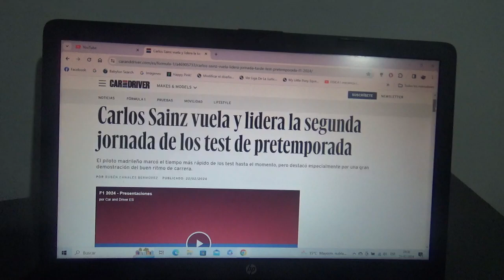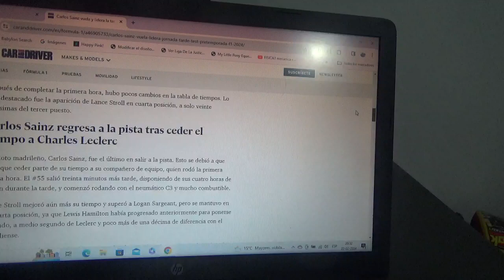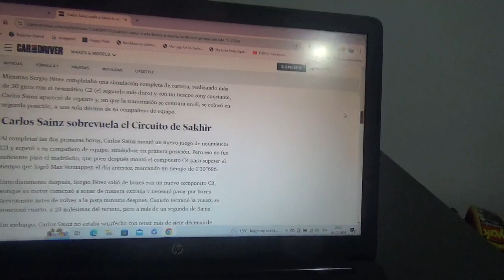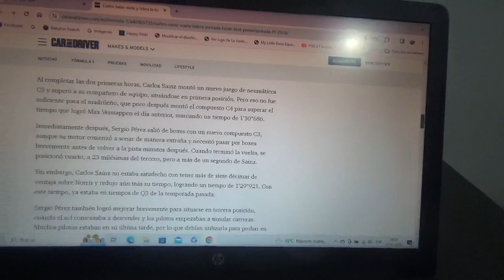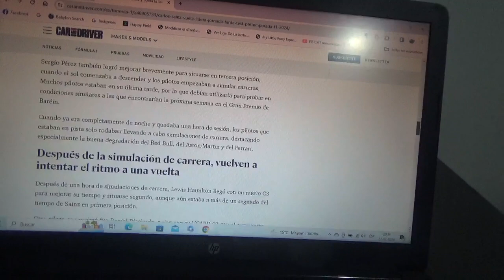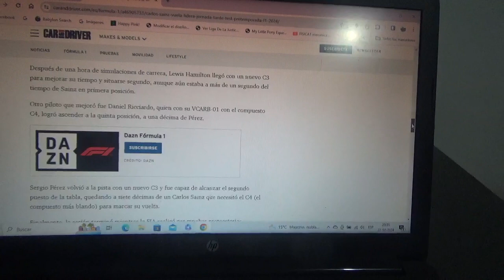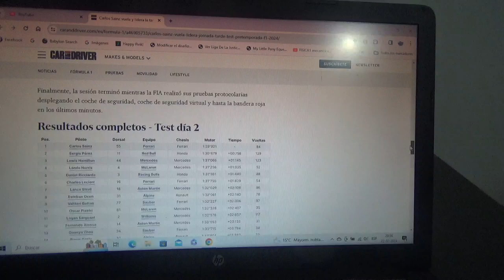Resumen día 2 sesión vespertina pretemporada 2024 de F1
El líder en esta sesión de tarde fue el español oriundo de Madrid Carlos Sainz Jr.